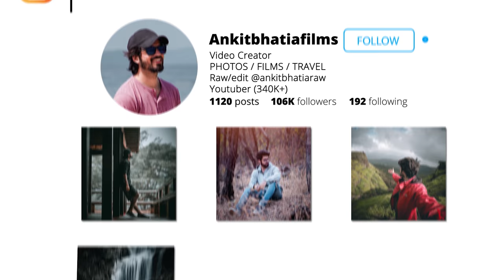The best Hidden Sunset Point in GOA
This is one of the best sunset point in Goa. This is near Aguada fort, you have to do small jungle trek at the end of the road for Aguada. Just put it in google maps, you will reach here and then do 10 minutes trek. Please comment on this video if you reach here after watching my video :)

(Just sign up to get access)

IOS - Install "My Institute" app on Appstore(Org code "tcdbm")